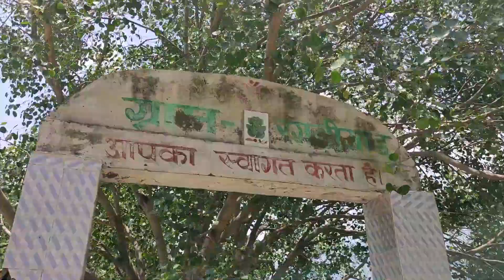MERA NANIHAAL RAGDIGAD | MET VILLAGERS AFTER MANY YEARS | BIRONKHAL | VLOG-15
Pahadi lifestyle
Uttrakhandi lifestyle
Village lifestyle